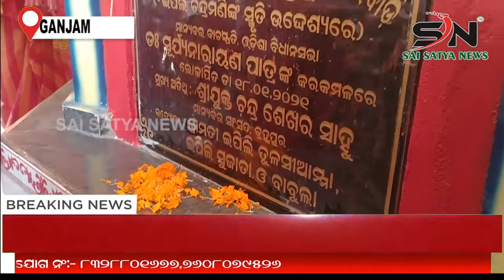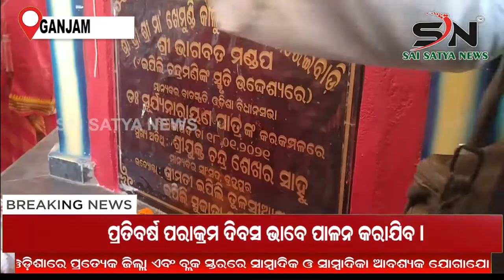GANJAM : ମରେଇବାଡ଼ି ଗ୍ରାମ ରେ ଆରାଧ୍ୟଦେବି ମାଁ ଜଗତଜନନୀ ଶ୍ରୀ ଖେମୁଣ୍ଡି କଳୁଆ ଭକ୍ତ ଙ୍କୁ ଦର୍ଶନ ||ODISHA